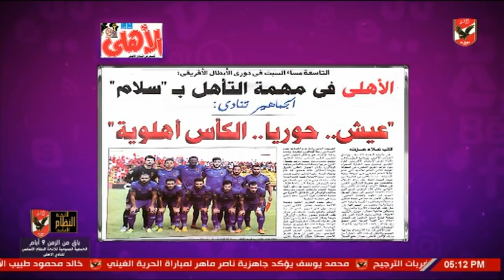شيما صابر تستعرض اخبار النادى الاهلى بالمواقع وصحف اليوم